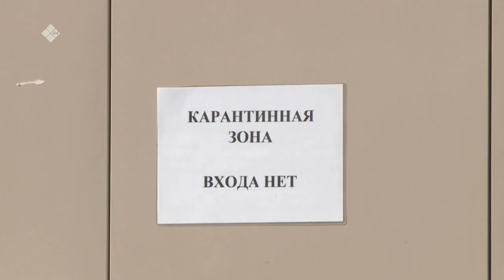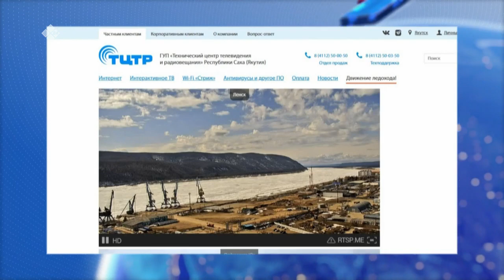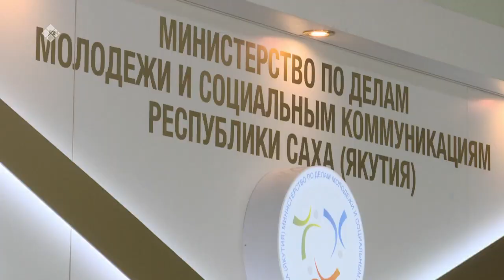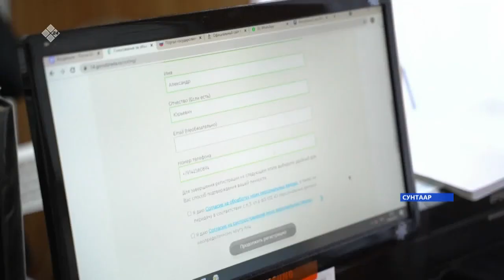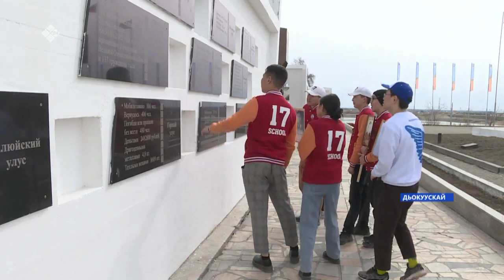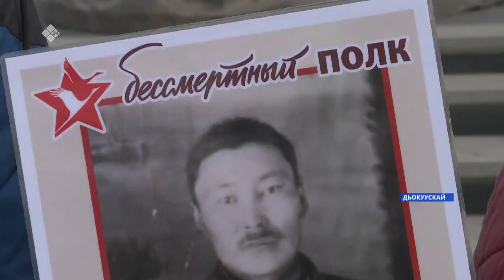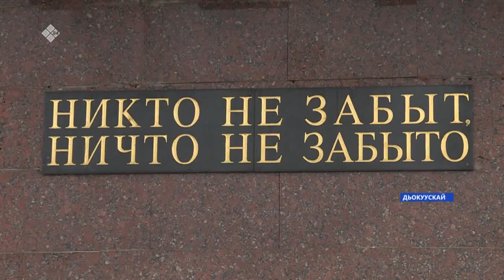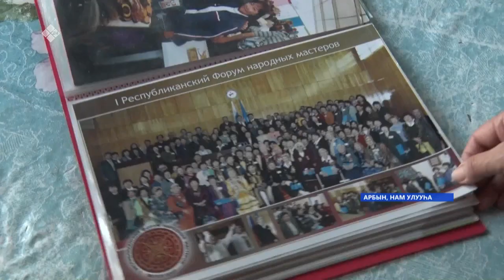«Саха сирэ» информационнай биэрии. Ыам ыйа 06 күнэ, 20:30ч.